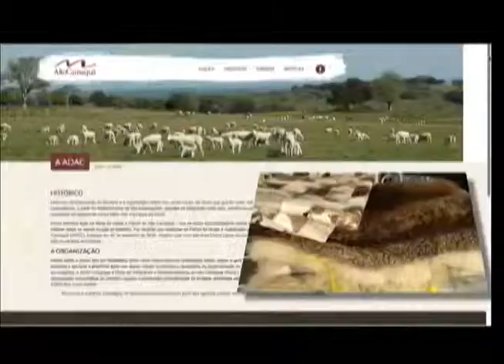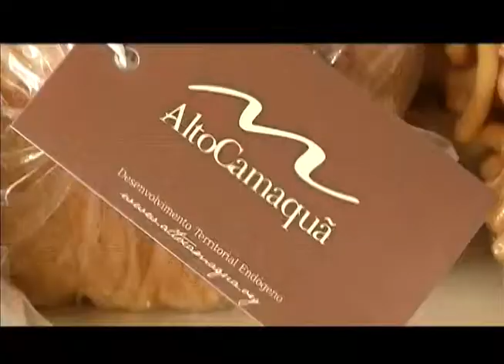Jornal da TVE 2ª ed - Série "Agricultura e pecuária familiar no Alto Camaquã" - 24/12/14 - Parte 2